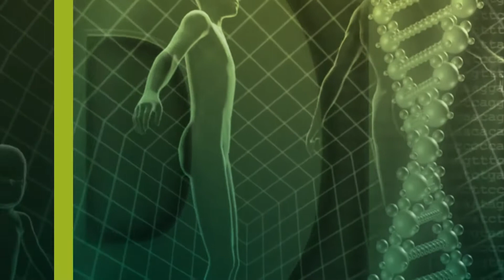Ist Kaffee gesund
Wie viel Kaffee trinkst du pro Tag?
Ist Kaffee gesund oder eben eher ungesund?
Wird der Kaffee mit Milch gesünder?
Oder wird er erst durch die Zugabe von Zucker gesund?

Viele Fragen und Mythen kreisen um das Thema Kaffee. Für die einen ist der Kaffee gesund für die anderen absolut ungesund. Was sagt eigentlich die Chinesische Medizin dazu. Ich vielleicht in der TCM der Kaffee gesund?

In diesem Video bringt Dr. Alfred Gruber Licht in das dunkle vom Kaffee.

Weitere Informationen rund um das Thema Kaffee findest du hier.